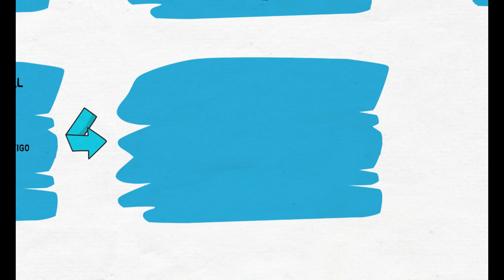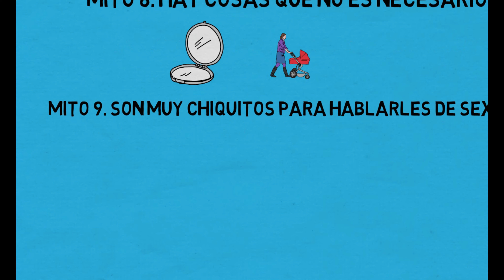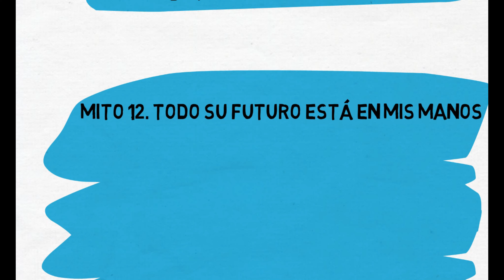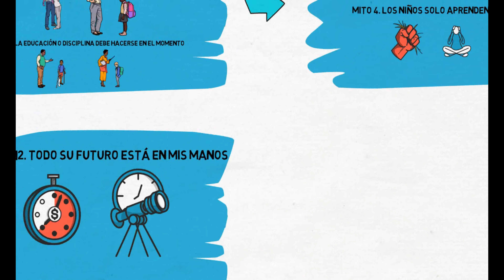No hay niño malo 12 mitos sobre la infancia (María Teresa García Hubart)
No hay niño malo 12 mitos sobre la infancia es un libro que invita a los adultos a tener en cuenta una serie procesos que sucede con los infantes desde la dimensión social, educativa, comportamental, familiar, fraternal para poder enseñar desde el afecto y la empatia.